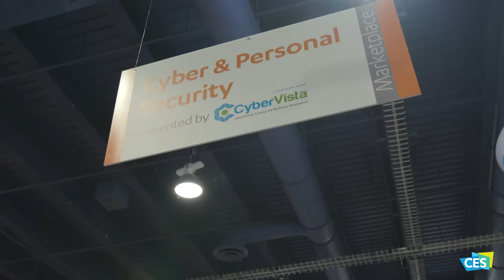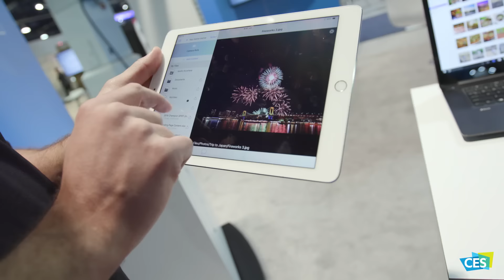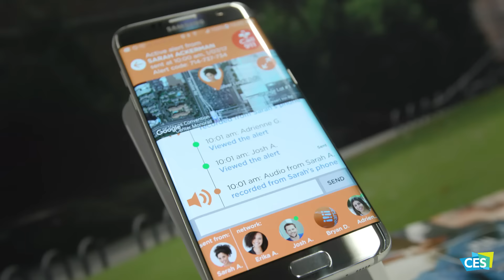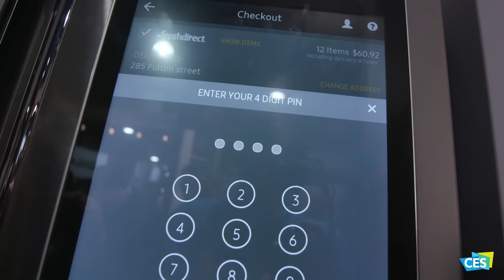Cyber Security & Enterprise Solutions at CES 2017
A glimpse at the latest innovations at CES 2017 that are disrupting business and securing our future.